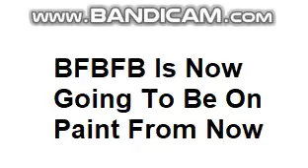BFBFB Is Now On Paint